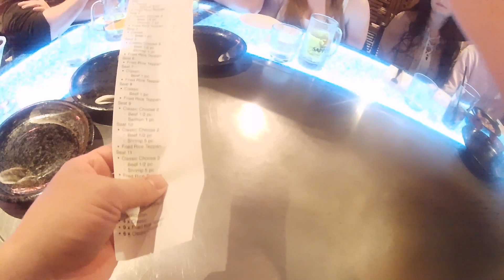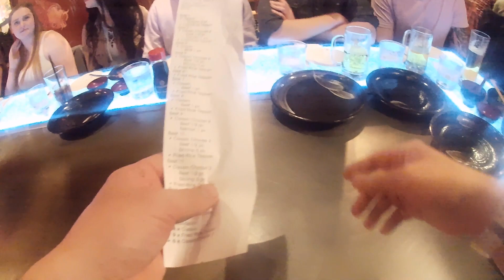"Oh Yeah Teppanyaki: The Show that Brings the Heat"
Hello guys  and friends this is a live show cooking so your food will be cooked infront of you while entertainng you doing such a big fire jugggling fork and spatula throwing egg on the chef hat with the famous onion volcano cho cho train and lot more have fun hope you like it and enjoy.

its my passion
Remz marketing
I have an online business free webimar you can visit and check my site at #

For this video im using my:
Akaso EK700 pro
Sony pro-i
Sony Qx10